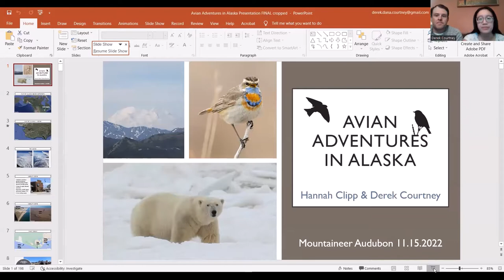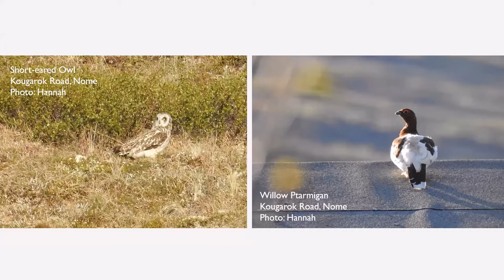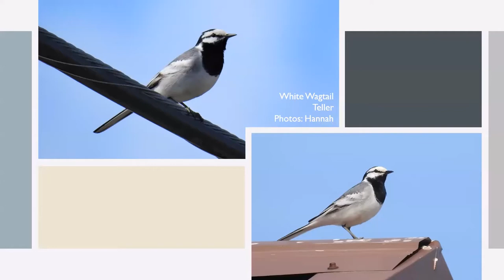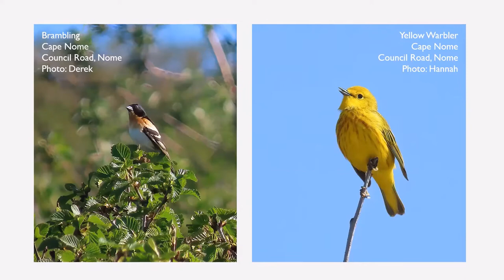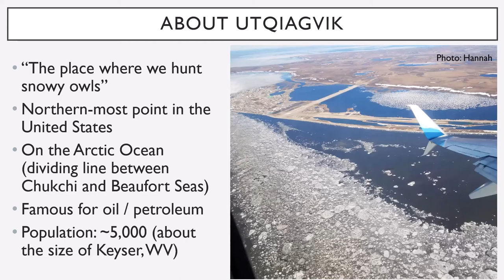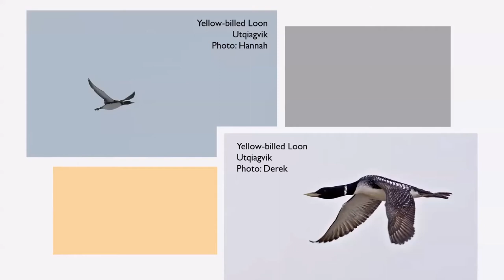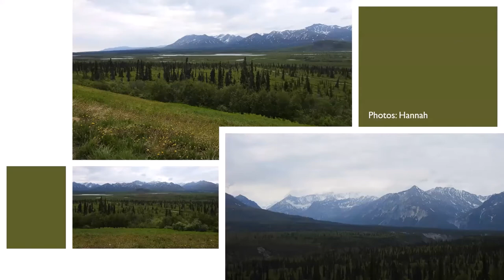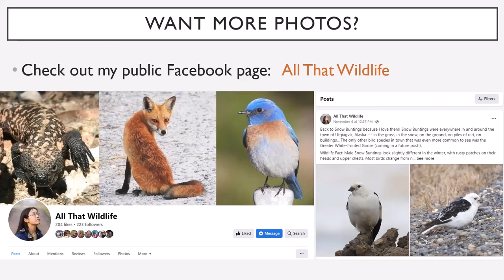Avian Adventures In Alaska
Local Morgantown, WV birders Derek Courtney and Hannah Clipp will give a presentation entitled "Avian Adventures in Alaska", in which they will recount their recent summer travels with long-time birder LeJay Graffious to several locations across Alaska, with photos of birds and other wildlife. They tallied a total of 145 species across 62 eBird checklists. Highlights of the trip include tundra and high-arctic specialists like Bluethroat, Northern Wheatear, Steller's Eider, Rock Ptarmigan, and Bristle-thighed Curlew, and rarities like Red-necked Stint and Emperor Goose.